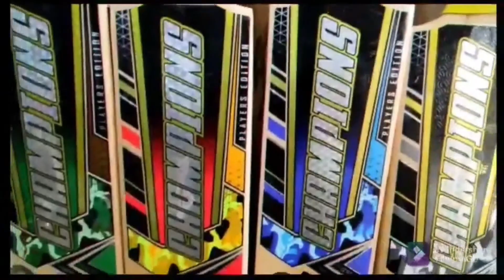SHIPOLE VS BANKOT